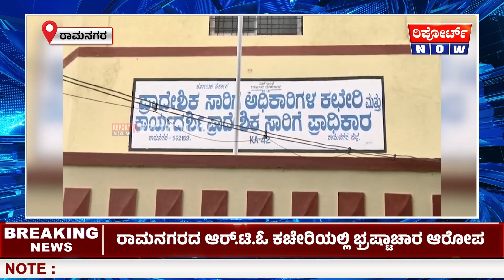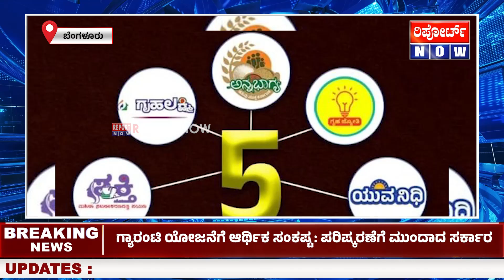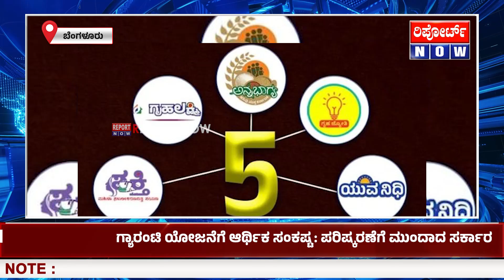News At 4PM : ಸುದ್ದಿಗಳ ನಿಖರ ಮಾಹಿತಿ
ವಿ ಗ್ರೋಥ್ ಬ್ರಾಡ್ ಕಾಸ್ಟಿಂಗ್ ಇಂಡಿಯಾ ಪ್ರೈ, ಲಿ. ಈ ನಮ್ಮ ಸಂಸ್ಥೆಯು ಭಾರತ ಸರ್ಕಾರದ Registry Trade Mark ನಲ್ಲಿ ನೋಂದಣೆಯಾಗಿರುತ್ತದೆ.

ಸಮಾಜದ ಏಳಿಗೆಗಾಗಿ ಸಮಾಜದ ಪರವಾಗಿ ಕೆಲಸ ಮಾಡುವುದೇ ನಮ್ಮ ಮುಖ್ಯ ಗುರಿಯಾಗಿರುತ್ತದೆ, ಜನರಿಂದ ಜನರಿಗಾಗಿ  ಮಿಡಿಯುತ್ತಿರುವ ರಿಪೋರ್ಟ್ ನೌ ವಾಹಿನಿ ರಾಜಕೀಯ ಹಗ್ಗ ಜಗ್ಗಾಟಕ್ಕೆ  ಮಹತ್ವ ನೀಡುವುದಿಲ್ಲ. ಮೇಲೆ ಹೆಸರೇ ಸೂಚಿಸಿದ ಹಾಗೆ ನಾವು ಜನರ ಜ್ವಲಂತ ಸಮಸ್ಯೆಗಳಿಗೆ ಧ್ವನಿಯಾಗುತೇವೆ. ಸಿನಿಮಾ, ಫ್ಯಾಶನ್, ವೈರಲ್, ಕ್ರೈಂ, ಜಾನಪದ ಕ್ರೀಡೆಗಳಿಗೆ ನಾವು ಹೆಚ್ಚು ಮಹತ್ವ ನೀಡುತೇವೆ.

"ಸರ್ಕಾರ ಜನರ ಕೆಲಸ ಮಾಡದೇ  ಇದ್ದಾಗ ನಾವು ಸರ್ಕಾರಕ್ಕೆ ಎಚ್ಚರಿಕೆಯ ಗಂಟೆಯಾಗಿ ಕಾರ್ಯನಿರ್ವಹಿಸುತ್ತೆವೆ"

ಜನರಿಂದ ಜನರಿಗಾಗಿ ಅಂದರೆ ನಿಮ್ಮಿಂದ ನಾವು ನಮ್ಮಿಂದ ನೀವು ಅಲ್ಲಎನ್ನುವುದು ಸ್ಪಷ್ಠ.

Follow Our & Use Our tags